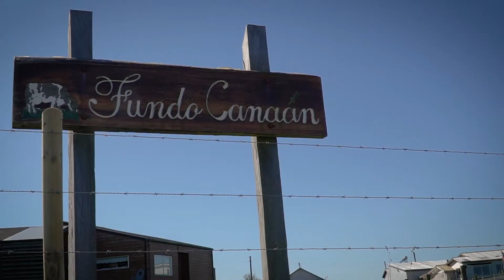Chilean farmer “fell in love” with his Hustler bale unroller which saves him one hour everyday!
Jorge started working his family's farm with his father when he was still a child, when his father milked their dairy cows by hand. They used oxen and carts to feed their cows and only recently started mechanizing. He loves what he does and sees dairy farming as turning "green", or grass, into milk. His Hustler Unrolla TX205 two bale unroller has helped speed up the process immensely. When a farm worker left last year, he tried to feed out "the old way by putting bales on the tip trailer and the hook" and he was only able to last two days. "No way!" he says, "If I kept doing it this way, I'd end up dead!" Now with the Hustler unroller "it takes me 20 minutes," he says, "to feed out two of three bales." Needless to say, Jorge loves his Hustler and "absolutely" recommends it.